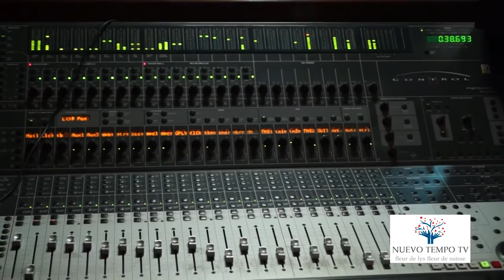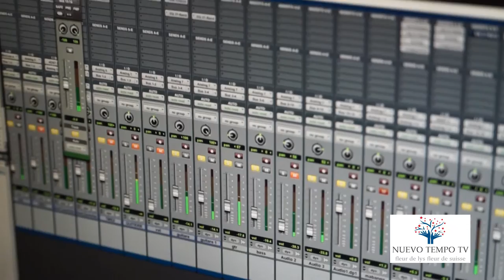DEPLICK ÀTANGI BA MUSICIENS PÉDE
DEPLICK À DÉNONCER BA MUSICIENS PD